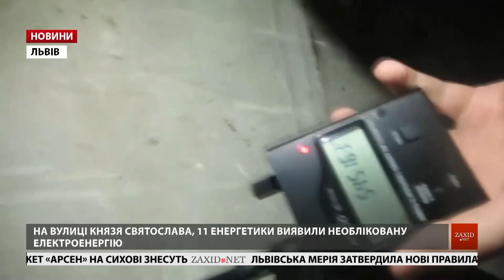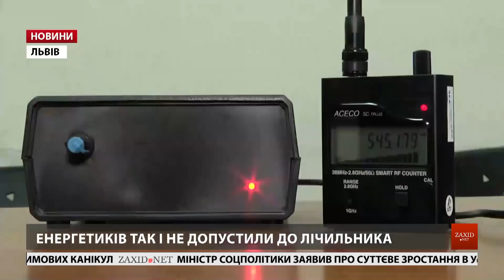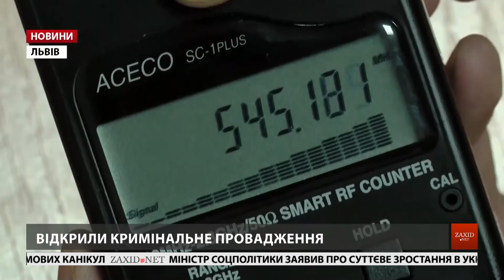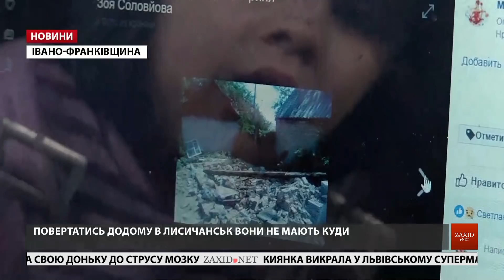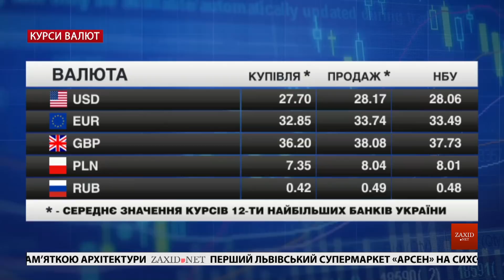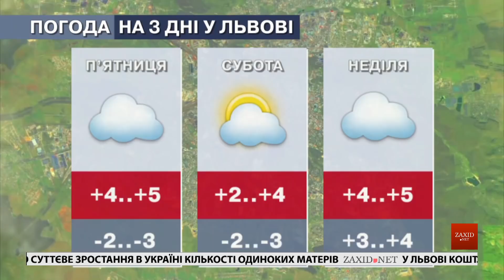Головні новини Львова за 29 грудня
– Енергетики виявили необліковану електроенергію. На «Львівобленерго» запідозрили підприємця у тому, що він начебто використовував електроенергію поза лічильником.
– Львівські волонтери повезли допомогу на Схід. Львівські волонтери повезли в зону АТО ще одну партію їжі та одягу для військових.
– Родина переселенців боїться втратити житло. Дах тече, земля не приватизована, опалення відрізали, світло також можуть вимкнути через «ліву» розетку. Це реалії, у яких опинилась багатодітна сім’я переселенців з Луганщини.
– Мер запросив на обід школярів. Міський голова Львова зустрівся з дітьми зі школи-інтернату №2 для святкового і вже традиційного обіду.
– В Україні змінюється клімат. Цьогорічна зима вже тепліша від норми, а температура вище нуля триматиметься щонайменше до Різдва, запевняють синоптики.
– Рекордсмен з дідухів. Він потрапив до Книги рекордів України за найбільший дідух, він мав 15 метрів. Зараз у Володимира Мишолівського перед святами – гаряча пора.
– Передноворічні підсумки від спортсменів. Дванадцять місяців вони трудилися, дарували приводи, аби ними пишалися і здобували для України міжнародні відзнаки.